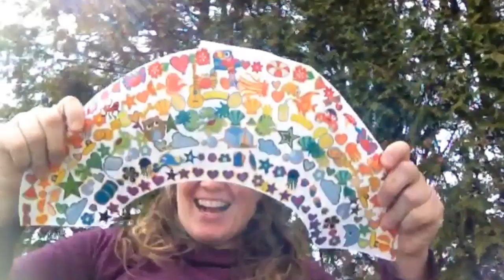Chanson Memories GPIS Song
Les membres du personnel de l'école Greenfield Park International chantent Memories de Maroon 5 à leurs élèves.

Staff at Greenfield Park International School sing Memories by Maroon 5 to their students.